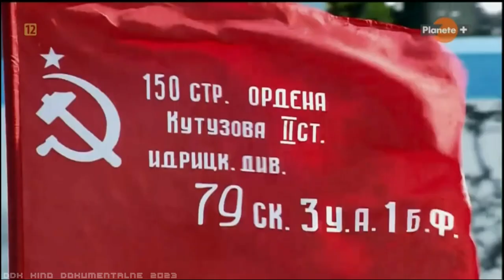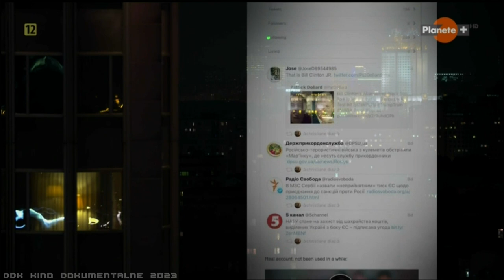"WŁADIMIR PUTIN: MISTRZ ROSYJSKIEJ RULETKI" [FULL HD] - FILM DOKUMENTALNY - LEKTOR PL [DDK DOKU]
"WŁADIMIR PUTIN: MISTRZ ROSYJSKIEJ RULETKI" [FULL HD] / FILM DOKUMENTALNY / LEKTOR PL / PRODUKCJA/KRAJ/ROK: FRANCJA 2017 / CZAS TRWANIA FILMU: 52 MIN./
                                                   STRESZCZENIE/OPIS:
 Jak mawiają wyborni myśliwi łowieccy, dobry myśliwy musi wiedzieć, jak pozostać nieruchomym, niewidzialnym, ukryć zamiary, poczekać, aż nadejdzie odpowiedni moment, by sięgnąć z sukcesem po to, czego pragnie. Ten dokument filmowy to spotkanie twarzą w twarz z najpotężniejszym człowiekiem świata, od którego zależy globalna równowaga sił. To dokumentalna opowieść o Władimirze Putinie, jego sposobie na przejmowanie i utrzymanie władzy. Film oparty jest na relacjach ludzi, którzy go znają i którzy z nim współpracowali. Nic dodać i nic ująć - Zapraszam na film.